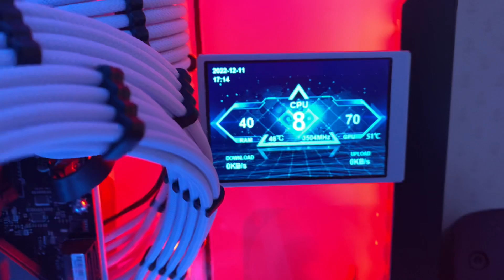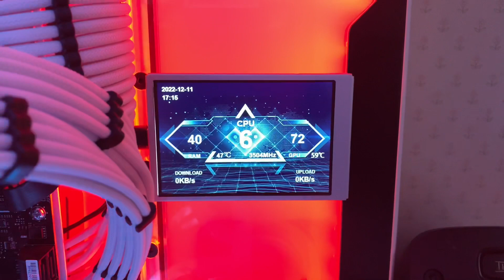11 décembre 2022